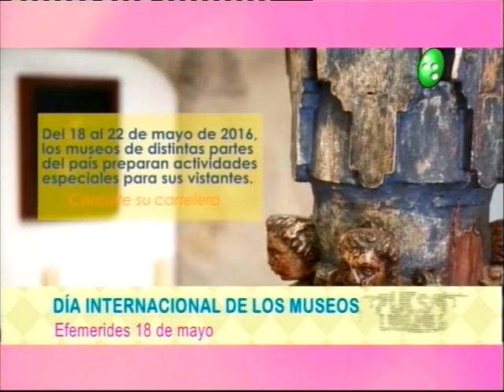Pulso Urbano: Día Internacional de los Museos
Entrevista a la museóloga Ana Cecilia Cristina, que hace referencia al día internacional de los museos y a la conformación de la red provincial de museos